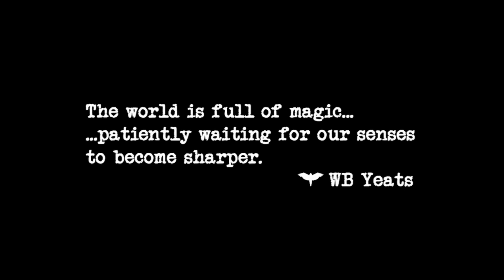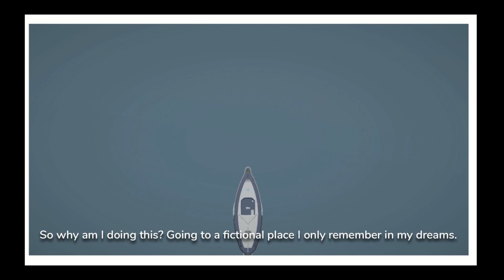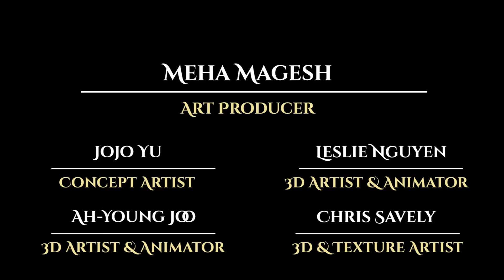Beasts of Maravilla Island - Demo (As of 13-05-2020)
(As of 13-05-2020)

Beasts of Maravilla Island is an upcoming 3D Adventure game for the Nintendo Switch and PC, developed by a team of students for the USC Advanced Games Project program.

Embark on your adventure as an aspiring wildlife photographer in the hidden magic jungles of Maravilla Island! Explore and solve puzzles in order to discover extraordinary creatures, learn their behaviors, and most importantly, photograph their majesty.

Explore a 3D mysterious jungle island teeming with life
Interact with and befriend extraordinary creatures
Learn about what makes each magical creature unique and capture the perfect photograph of their enchanting behaviors
Use light, sound, and the surrounding nature to solve puzzles and discover secrets of the jungle

Published:             1 day ago
Status:                   In development
Platforms:             Windows
Rating:                   5/5 - (4 Ratings)
Authors:                Michelle Olson, SullyZack, gryph0n, Soruya, Atsina Corrington, CanadianHybrid, Jamp, Lucid Shiba, MadRose71, Preston Taylor, Eva Wierzbicki, JetaluskiPro